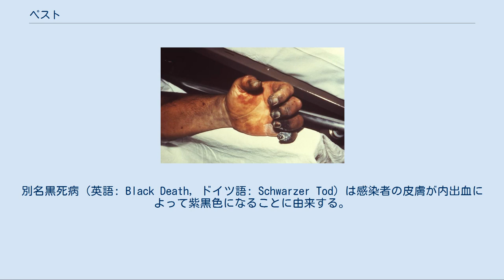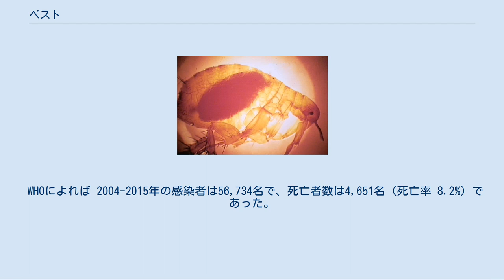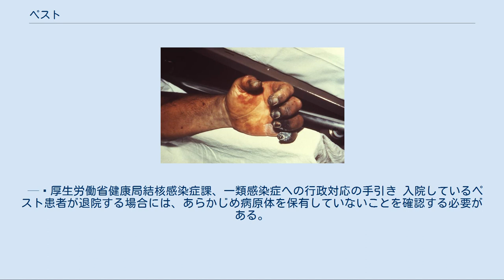ペスト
ペストで黒くなってしまった手 ペスト（ドイツ語: Pest, 英語: plague ）とは、ペスト菌の感染によって起きる感染症である。
症状は、発熱、脱力感、頭痛などがある。
症状は感染後1-7日後ほどで始まる 。
別名黒死病（英語: Black Death, ドイツ語: Schwarzer Tod）は感染者の皮膚が内出血によって紫黒色になることに由来する。
 感染ルートや臨床像によって腺ペスト、肺ペスト、敗血症型ペストに分けられる。
人獣共通感染症かつ動物由来感染症である。
ネズミなど齧歯類を宿主とし、主にノミによって伝播されるほか、野生動物やペットからの直接感染や、ヒト―ヒト間での飛沫感染の場合もある。
感染した場合、治療は抗生物質と支持療法による。
致命率は非常に高く、治療した場合の死亡率は約10%だが、治療が行われなかった場合には60%から90%に達する（これはエボラ出血熱の40〜70％よりも高い）。
 英語で本来は伝染病全般を意味するplagueがペストをも意味するように、伝染病を代表するものと言える。
世界の歴史において古来、複数回の世界的大流行が記録されており、14世紀に起きた大流行では、当時の世界人口4億5000万人の22％にあたる1億人が死亡したと推計されている。
1894年の香港における発生時、パスツール研究所のアレクサンドル・イェルサンや日本の北里柴三郎によって原因菌が突き止められ、有効な感染防止対策がなされ流行は減ったが、近年でもペストの感染は続いている。
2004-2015年で世界で56,734名が感染し、死亡者数は4,651名（死亡率 8.2%）である。
 日本の感染症法では一類感染症に指定されている。
なお、一類感染症では唯一の細菌感染症である。
 多くの場合の潜伏期間は 2 - 7日で、全身の倦怠感に始まって寒気がし、39℃から40℃の高熱が出る。
 その後の、ペスト菌の感染の仕方と症状の出方によって「腺ペスト」「肺ペスト」などに分類されている。
 次のような病型に分類されている。
 腺ペストの症状の例 リンパ節が冒されるのでこの名がある。
ペストの中で最も頻度の高い病型。
ペストに感染したネズミから吸血したノミに刺された場合、まず刺された付近のリンパ節が腫れ、ついで腋の下や鼠蹊部のリンパ節が腫れて痛む。
リンパ節はしばしば拳大にまで腫れ上がる。
ペスト菌が肝臓や脾臓でも繁殖して毒素を生産するので、その毒素によって意識が混濁して心臓が衰弱し、治療しなければ数日で死亡する。
 皮膚ペスト・眼ペスト ノミに刺された皮膚や眼にペスト菌が感染し、膿疱や潰瘍をつくる。
 敗血症性ペストで皮膚が黒くなってしまった足 1割がこのタイプとされる。
局所症状を呈しないままペスト菌が血液によって全身に回り敗血症を起こすと、急激なショック症状、昏睡、皮膚のあちこちに出血斑ができて、手足の壊死を起こし全身が黒い痣だらけになって死亡する。
 ペストの別名である“黒死病”は、この敗血症（性）ペストの症状から生まれた呼称である。
 腺ペストの流行が続いた後に起こりやすいが、時に単独発生することもある。
腺ペストを発症している人が二次的に肺に菌が回って発病する。
 肺ペスト患者の咳やくしゃみによって飛散したペスト菌を吸い込んで発病する。
 頭痛や40℃程度の発熱、下痢、気管支炎や肺炎により呼吸困難、血痰を伴う肺炎となる。
呼吸困難となり治療しなければ数日で死亡する。
 吸血した血を貯えたオリエンタルラットノミ ネズミ、イヌ、ネコなどを宿主とし、ノミが媒介してヒトに伝染する。
ペストというのは元々は齧歯類（特にクマネズミ）に流行した病気であるので、まずネズミなどの間に流行が見られた後に、イヌ、ネコ、ノミなどを介して、ヒトに伝染して人間社会で感染が拡大する、という経緯をたどることが特に多い、と考えられている。
 ヒトへの感染経路はノミによる感染が78%、ペットを含む小動物からの感染が20%となっている。
 ペスト菌はネズミなど主に野性齧歯類を感染動物とし、これを吸血するノミを媒介節足動物とする伝播サイクルにより自然界において維持されている。
ヒトがこのサイクルに入り込むことによってペスト菌への感染が成立する。
 アメリカ合衆国では野生のリス、ウサギ、プレイリードッグも感染宿主である。
 ネコはネズミ等を捕食するため、保菌ノミに曝露され感染する。
 2014年にペットの犬を感染源とするヒト肺ペスト流行が報告された。
モンゴルや中国では、野...